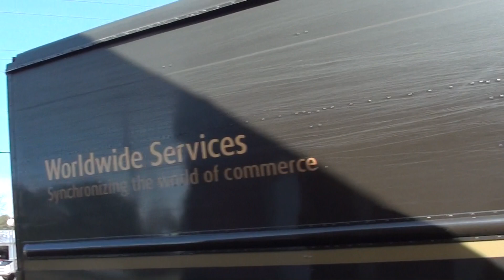Lynnhaven Grocery - A ghost of the past in Virginia Beach, VA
Abandoned Grocery Store, Virginia Beach, VA.  Closed since the 1970's atleast.  101 South Lynnhaven Trail.